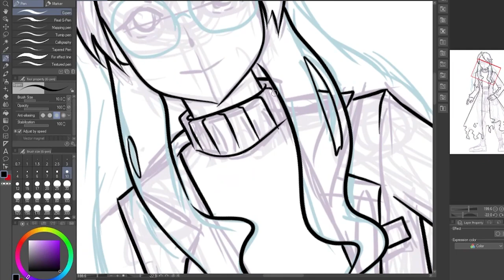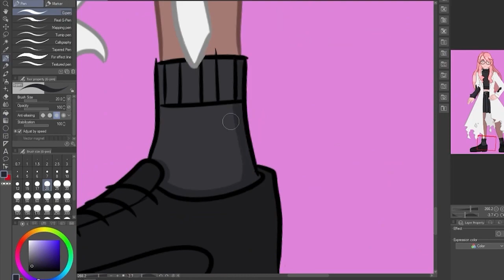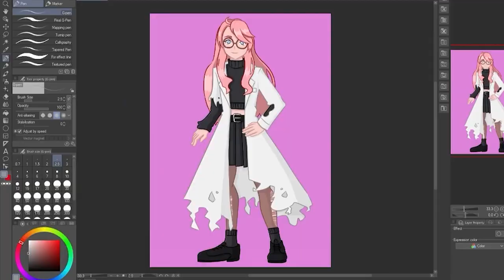Argent [VTuber] - Labcoat People Speedpaint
You crave hour long art streams compressed into a couple of minutes to save yourself time? LOOK NO FURTHER... for that is exactly what this video is!